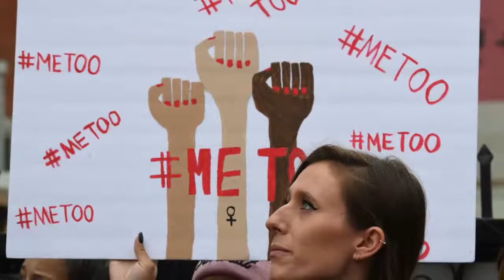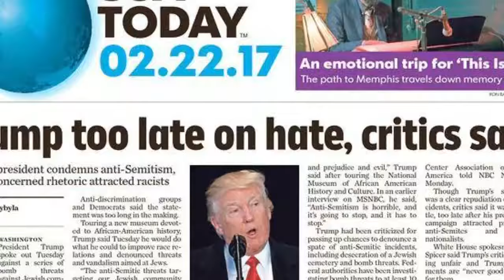The impact of the Resistance in 2017. Now in 2018 -Resist Louder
Tribute to TheResistance in 2017. Now, in 2018

From Ep. 12.28.17 – Year in Review: The Most Significant Political Events of 2017

Get Caught Up with Forward Nation Radio
RAW l INFORMATIVE l ACCURATE